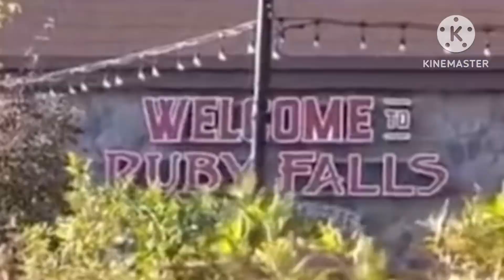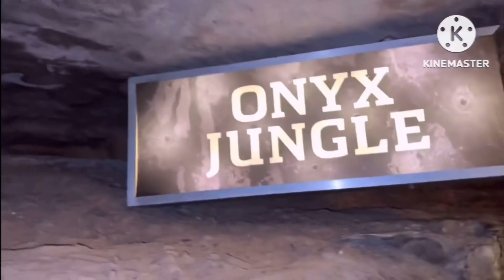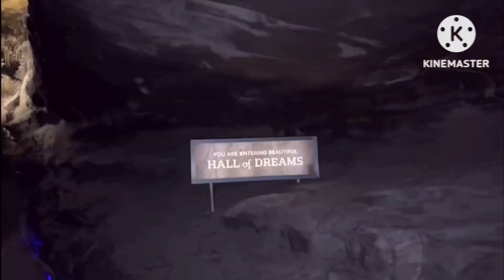Ruby fall in Tennessee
# ruby falls # caves # Chatanooga